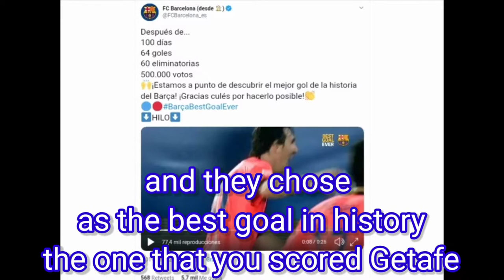THE BEST GOAL IN HISTORY |for Messi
Messi chooses the best goal in the history of his professional career so far.